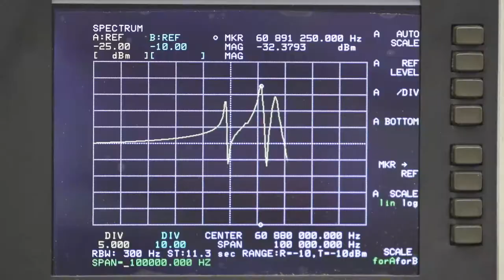Bliley Technologies - Engineering the Newest Innovations in Frequency Control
Bliley Technologies has been a leading manufacturer of the best quartz crystals, crystal oscillators, & frequency control devices in the universe for over 85 years. From OCXO, TCXO, VCXO, and Clock Oscillators...we know a bit about radio frequency ;) Our dedicated team is always engineering the latest and greatest frequency control technology to take your space, military, and other RF applications further.